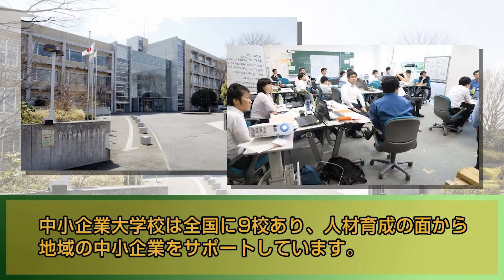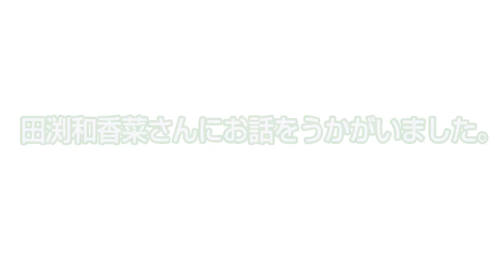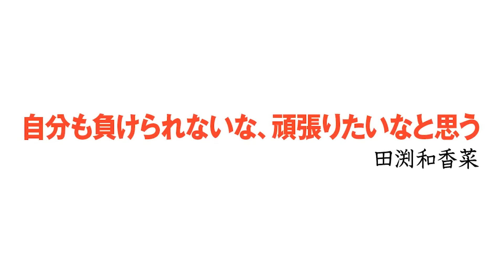23人の好敵手【10か月を共にした仲間との繋がり】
中小企業大学校東京校で実施している経営後継者研修の35期受講生へのインタビュー（「研修受講のきっかけ」、「研修で得たもの」、「経営後継者研修に行った方がいい人」）についてご紹介します。

経営者・後継者のための事業承継セミナーについてはこちら